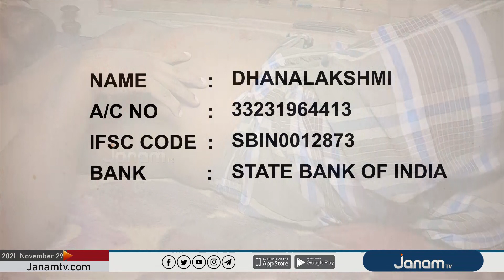ഒരു ലോറി അപകടം മൂലം ജീവതം തകർന്ന രതീഷിന് അന്തി ഉറങ്ങാൻ വീടില്ല; ആരെയും കണ്ണീരണിയിക്കും അവസ്ഥ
NEWS ANCHOR : KEERTHANA